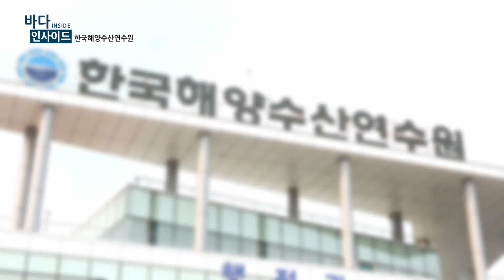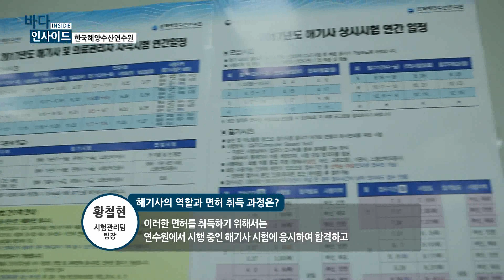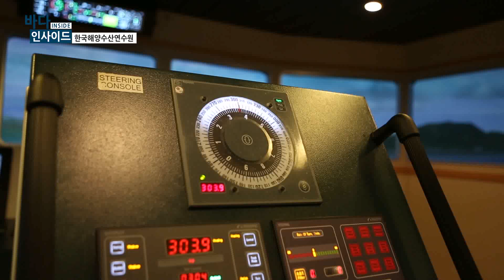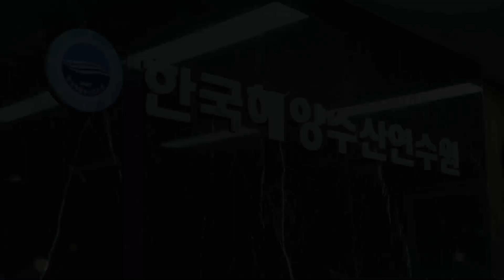[바다인사이드] 한국해양수산연수원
대한민국 해양산업의 미래를 책임진다!
우리나라 최고의해양수산 산업 종사자 교육기관,
한국해양수산연수원을 가다!